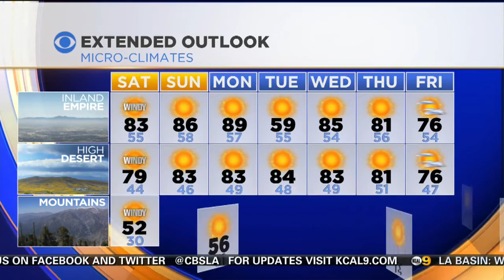Louisa Hodge's Weather Forecast (April 16)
Expect warm and sunny weather on Saturday. Louisa Hodge reports.